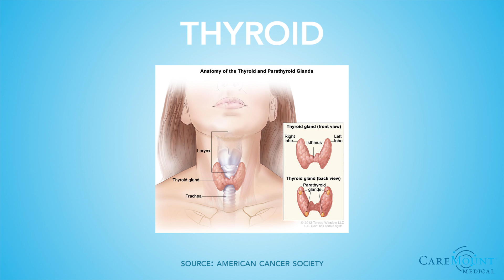6 Symptoms of Thyroid Cancer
Optum Board Certified Endocrinologist, Dr. Monica Gupta, discusses the causes and symptoms associated with thyroid cancer.